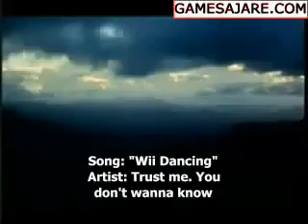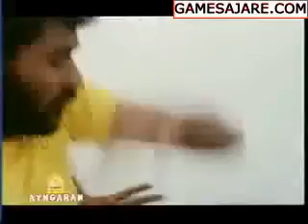Wii Dancing not alone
Get Wii Fit for free